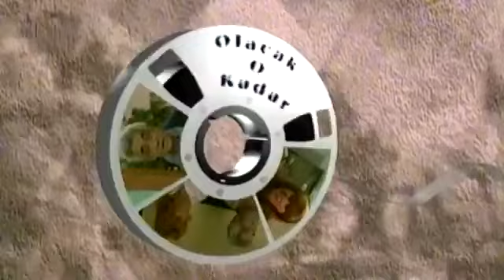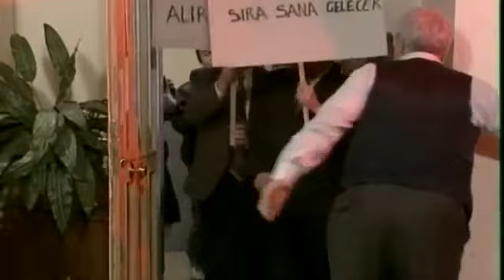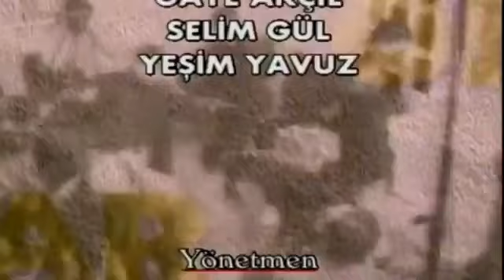Olacak O Kadar 37 Bolum